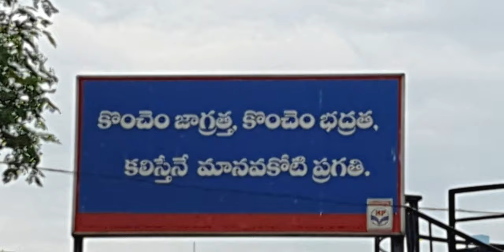ఇండియా vs ఆస్ట్రేలియా 2023 ఫైనల్ at my village/వైజాగ్ లొ ఘోర అగ్నిప్రమాదం..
హయ్ subscribers ఈ video compleate గా 2023 వరల్డ్కప్ ఫైనల్ మా ఊరిలో మరియు వైజాగ్ ఫిషింగ్ హారబోరు లొ అగ్రిప్రమాదం తరువాత నేను వెళ్లి చూసాను ఆ video... చుడండి మీకు నాటచుతుంది grv